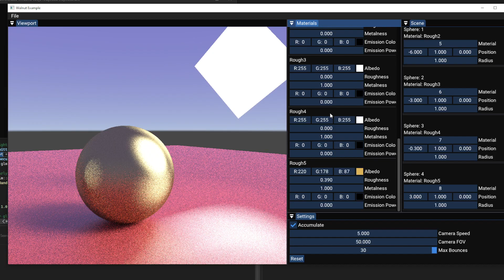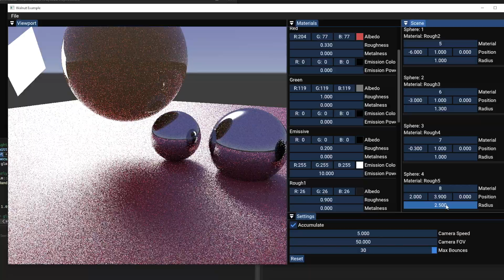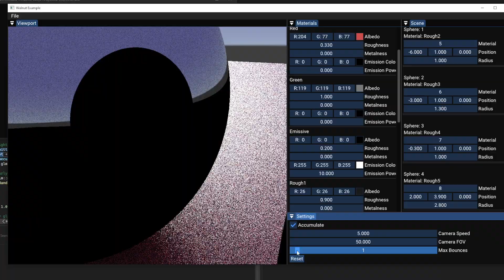CPU Raytracer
Old primitive version of my raytracer